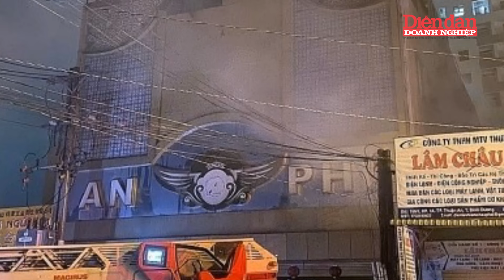Xác định danh tính thi thể nạn nhân tại quán karaoke An Phú, thành phố Thuận An | Tin tức 24h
DĐDN | Xác định danh tính thi thể nạn nhân tại quán karaoke An Phú, thành phố Thuận An
Ngày 17-10, cơ quan chức năng tỉnh Bình Dương đã có bước tiến quan trọng trong vụ phát hiện thi thể người tại quán karaoke An Phú (TP Thuận An). Thi thể nạn nhân, một nam giới trưởng thành, được tìm thấy trong hố nước dưới lớp rác và phế liệu. Phần đầu và tay nạn nhân đã bị phân hủy nặng, nhưng các bộ phận còn lại tương đối nguyên vẹn.
Qua quá trình điều tra, cơ quan chức năng nhận được thông báo mất tích của ông Luo Quilong, 42 tuổi, quốc tịch Trung Quốc. Ông Luo bị trầm cảm nặng và đã mất tích từ ngày 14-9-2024. Thông tin về nhận dạng và trang phục của ông Luo trùng khớp với thi thể được phát hiện.
Công an nghi ngờ ông Luo có thể đã trượt chân và ngã xuống hố nước bên trong quán, dẫn đến tử vong. Tuy nhiên, kết luận chính xác về danh tính nạn nhân phải chờ kết quả xét nghiệm ADN. Vụ việc vẫn đang được tiếp tục điều tra để làm rõ.

Mời quý vị và các bạn xem thêm:
👍Tạp chí Diễn đàn Doanh nghiệp